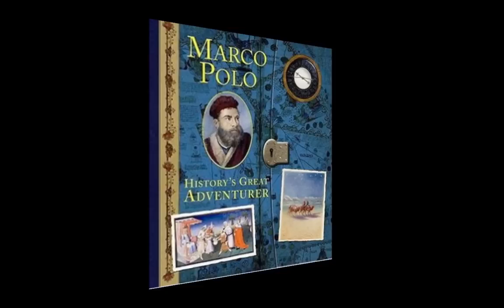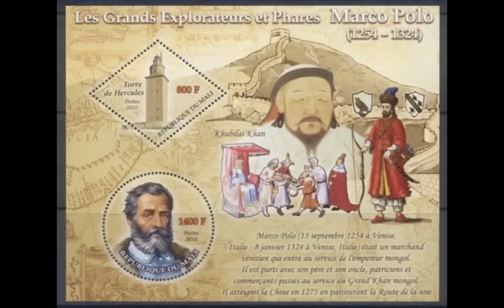Favorite Explorers in Art - Marco Polo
Marco Polo was a Venetian merchant who may have been the greatest adventurer/explorer of all time.  If his story is true, that is.  He wrote a book called "Il Millone" that tracked his travels with his father and his uncle to Central Asia and China back in 1269.  They stayed there and continued to travel for 24 years, returning to find Venice at war with Genoa.  Marco was thrown in prison where he dictated his adventures and travels to a fellow inmate.  He was released in 1299 and became quite wealthy as a merchant.  He died in 1324.  Did he really make the trip?  Most experts accept his writings as accurate, but there are a few doubters and they talk loudly.  Music is Steve Davison's "White River Suite."